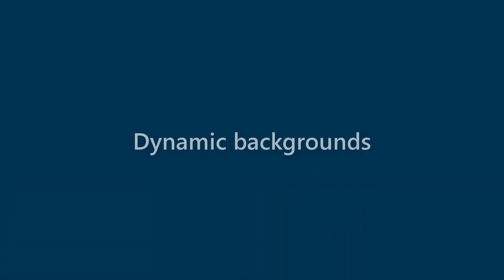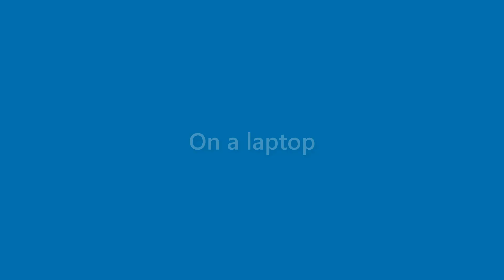Marion Gonzales - appearance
Name Look - Marion Gonzales - appearance. In this video we present "Marion Gonzales" name look and feel in various scenarios.
This video will cover:
How does "Marion Gonzales" look as a personal letterhead?
How does "Marion Gonzales" look on a business card?
How does "Marion Gonzales" look on a computer/laptop screen?
How does "Marion Gonzales" look with different background colors?
How does "Marion Gonzales" look with various fonts?